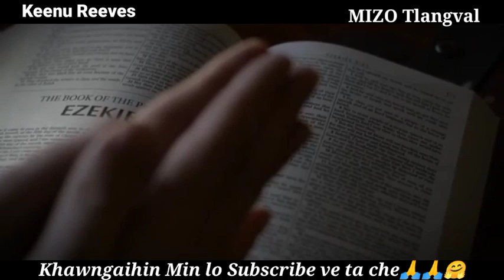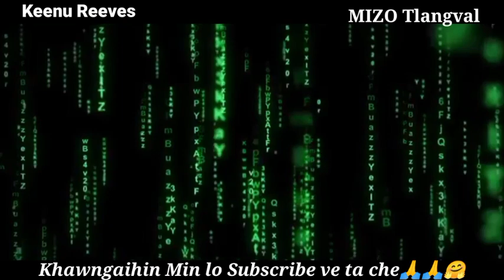Millionaire ni mahse khawlai ah chaw eiin ,ei leh in tur mi rethei te a pe thin.Mizo Tlangval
Millionaire fel leh rintlak,mi dang te tan a hun hmang thin,a sum leh neih engmah midang te tan a ui nei lo. Hollywood star
Keenu Reeves chanchin ngaihnawm tak hi lo ngaithla in lo en ve teh le.

Kan lawm ngawt ang🤗🤗

Mizo tlangval#mizo movie recap#mizo tawng a film lehlin thar#mizo film thar#mizo thawnthu ngaihnawm#mizo love story#milarte news#kutdawh#chenna in neilo#millionare te sum dinhmun#mizo tlangval#keenu reeves chanchin#ngaihnawm leh hmuhnawm#